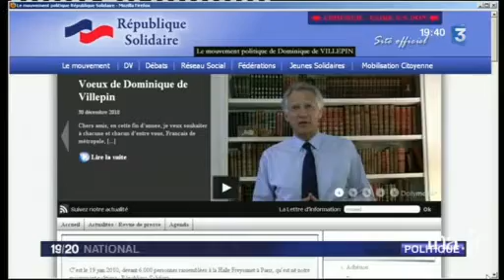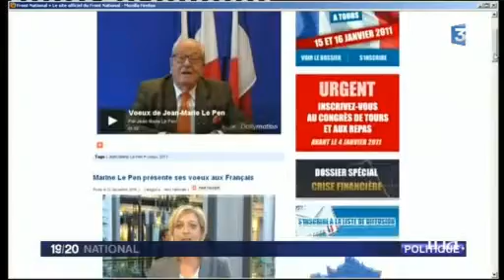[Les voeux des politiques sur Internet]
31 decembre 2010
Reportage consacré aux voeux des hommes politiques sur Internet. Commentaire sur images factuelles (sites internet) en alternance avec les extraits des voeux de Martine AUBRY, 1ère secrétaire du PS, de Dominique de VILLEPIN, président de République Solidaire, de François BAYROU, président du MoDem et de Marine LE PEN, vice présidente du Front National.[Source : documentation France 3]     De nombreux femmes et hommes politiques ont déjà présenté leurs voeux pour la nouvelle année, via Internet, prenant de vitesse le président de la République.             MARTINE AUBRY (site Internet) / " En 2011 comme en 2010 nous serons à vos côtés pour reconstruire la France forte, confiante et juste que nous attendons. C'est ensemble que nous réussirons."            Dominique de Villepin annonce pratiquement sa candidature à la présidentielle de 2012.      DOMINQUE DE VILLEPIN (site Internet) / "  vous pouvez compter sur moi, comme je sais pouvoir compter sur vous pour que dès le printemps 2011, nous soyons en ordre de marche pour préparer l'alternative de 2012. "             FRANCOIS BAYROU (site Internet) / " Ce sont des voeux pour la France, pour qu'elle retrouve l'optimisme et le goût de vivre qui seuls peuvent lui permettre d'affronter les difficultés. "            MARINE LE PEN / "Je vous invite à redresser la tête, à retrouver notre fierté d'être français. Dès 201, il faut agir pour la France afin d'éviter le déclin auquel 40 années de folle politique de droite et de gauche l'ont menée." politique; archive television; archive tv; ina; inna; Institut National de l'Audiovisuel; french tv Images d'archive INA